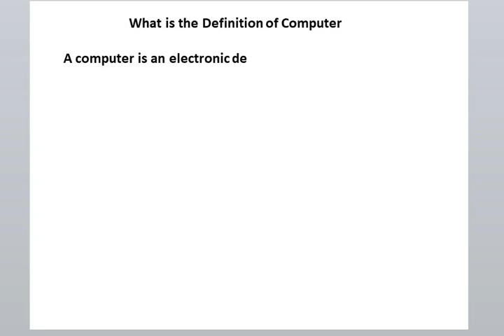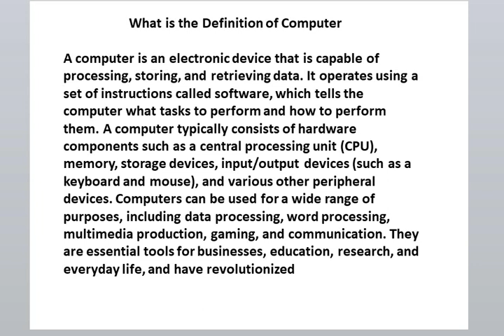What is the Definition of Computer || Computer simple definition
10 definitions of computer
computer definitions for students
what are the 5 definition of computer
definition of computer science